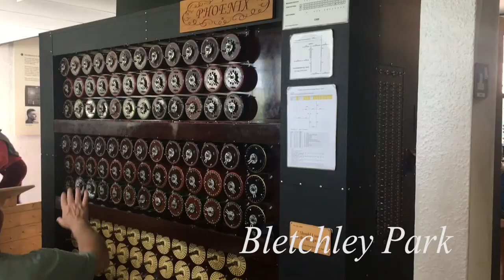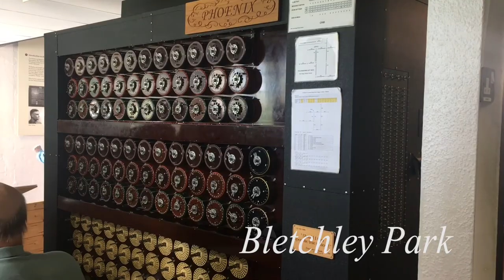Contra Holiday in Medieval England 2017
A wonderful week in the city of Ely with a multitude of fantastic excursions and 7 nights of dancing to the tunes of the Stringrays and caller Lisa Greenleaf